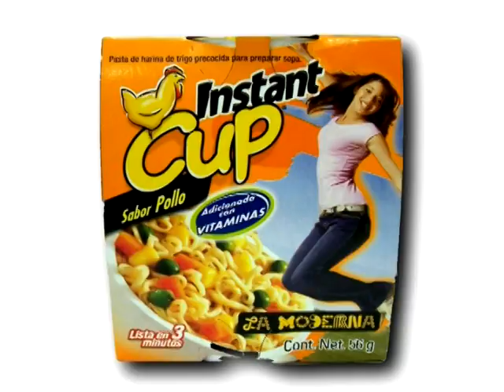Concurso la Moderna Prog. Divier tt Con el Mago Albert Canal Ocho tv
concurso dentro del programa Divier tt  Con el Mago Albert